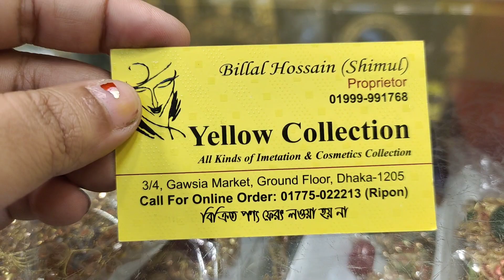সবচেয়ে কমে ইন্ডিয়ান সেরা নেকলেস সেট.necklace price in Bangladesh.